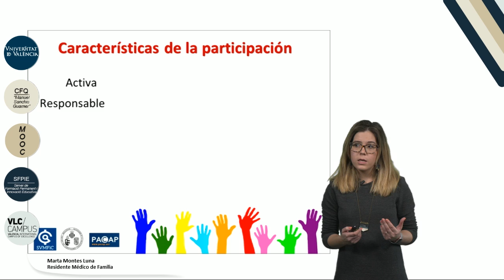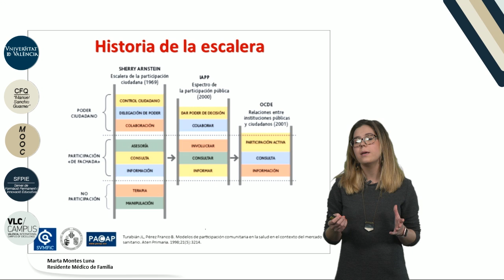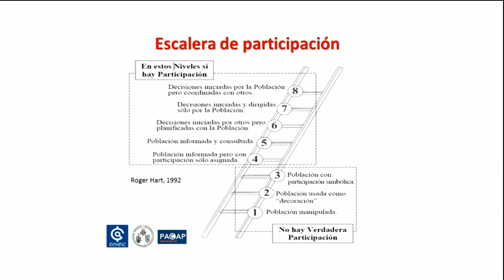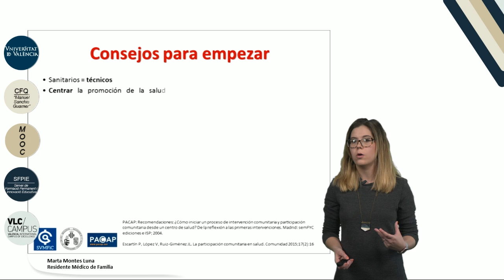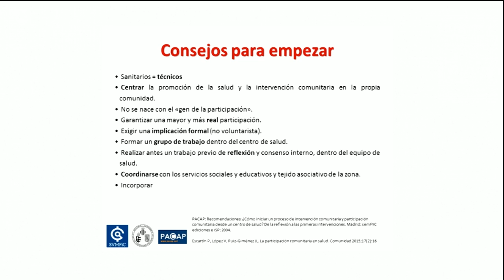7.3. Escalera de participación comunitaria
Vídeo correspondiente a la 3ª lección del Módulo 7: "Atención a la comunidad" del MOOC de "Medicina familiar y atención primaria".